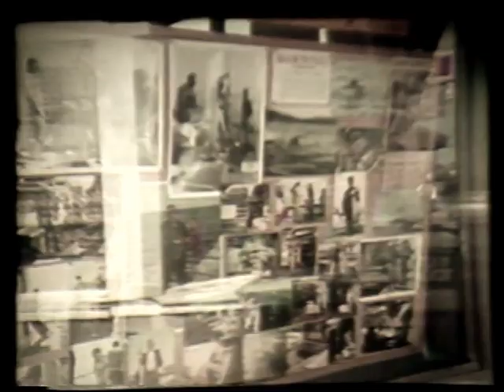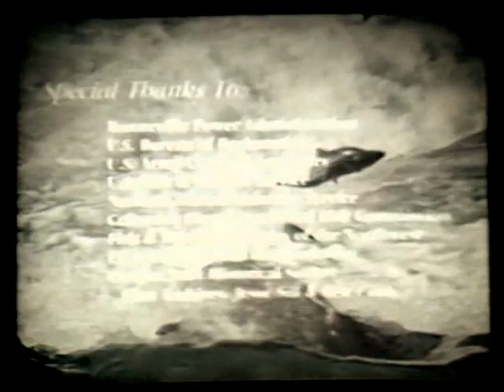Journey of The Kings, 1984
Video about the Northwest Power Act (passed in1980), which was designed to combat danger posed to fish populations by hydroelectric power facilities in the Pacific Northwest.
Northwest Power Planning Council.